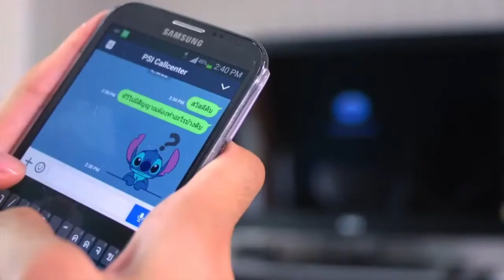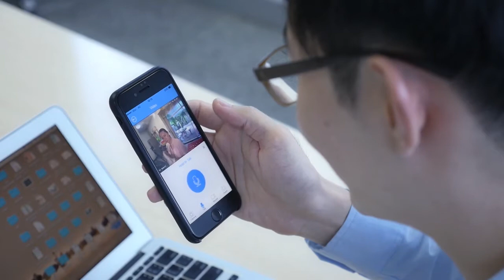Satupdate - กล้อง OCS รุ่น ROBOT 2 Function Chat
ดูรายละเอียดสินค้า PSI เพิ่มเติมได้ที่